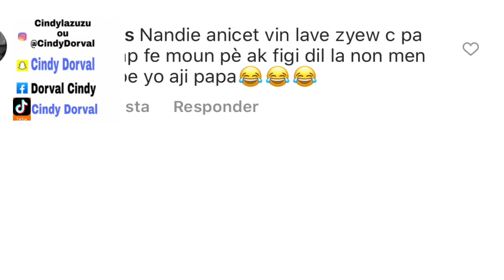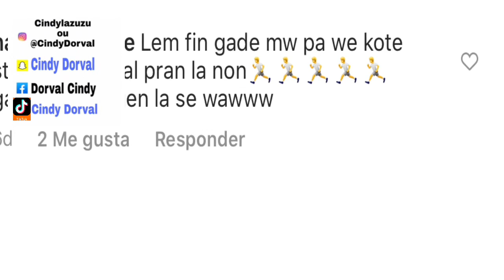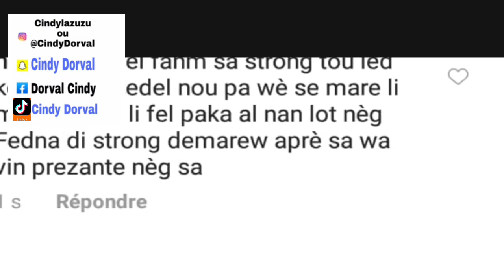FEDNA BAY REZON KI FÈL PAKA PRAN LOT NÈG STRONG MAREL NAN MAJI 😱 LI PA BEZW MANJE A LI GATEL?